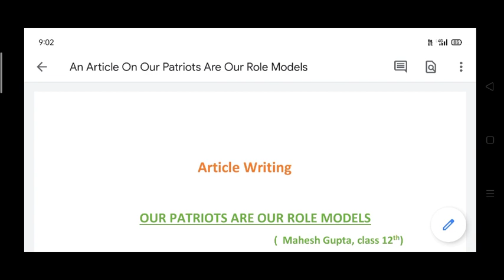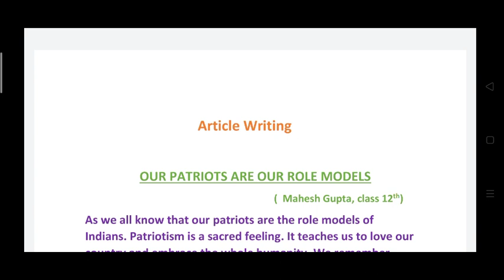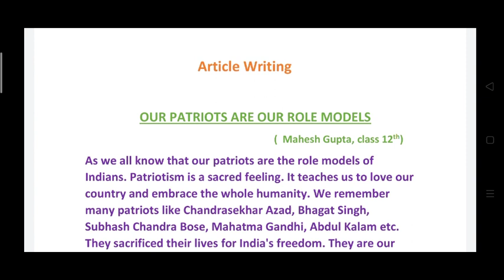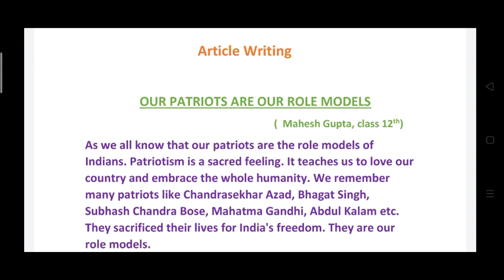AN ARTICLE ON OUR PATRIOTS OUR ROLE MODELS FOR 12TH CLASS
An article on terrorism

An article on health is wealth

An article on importance of trees or forest